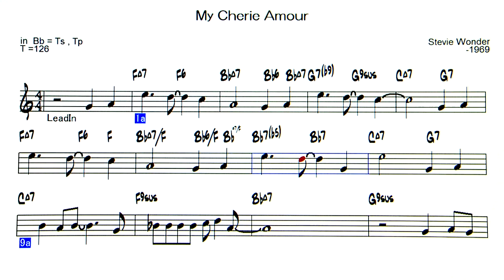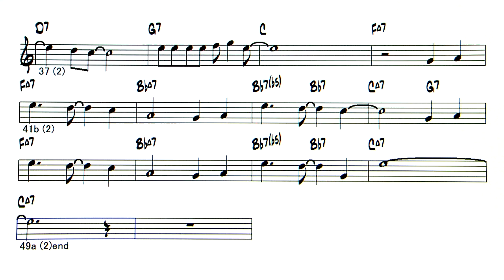My Cherie Amour - Backing Track ( in Bb = Ts , Tp )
My Cherie Amour ( by Stevie Wonder - 1969 ）
◎Upload list